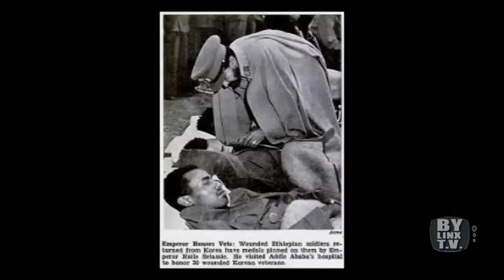burning spear reggae artist on bylinx tv